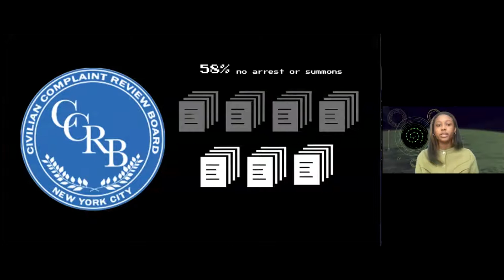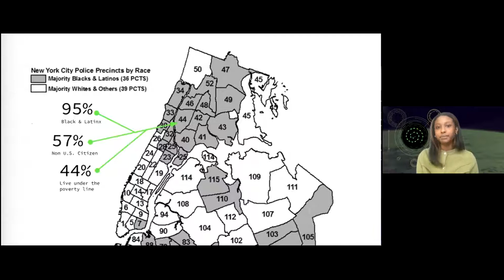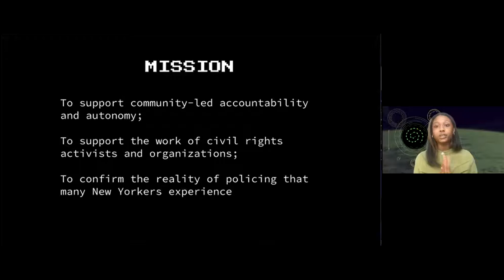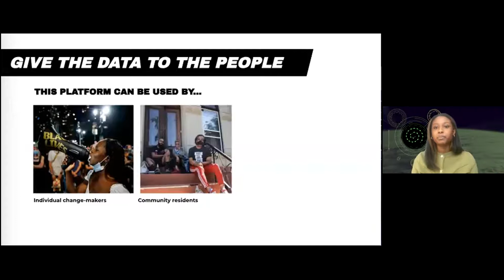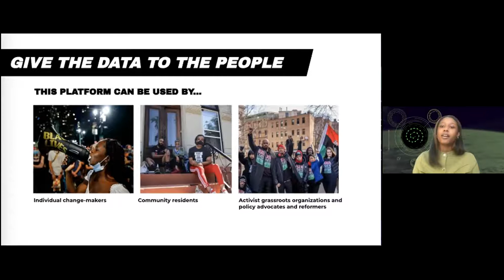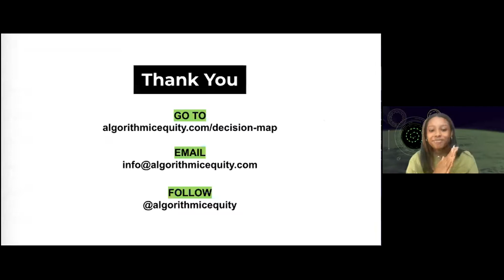Josie Williams Presents Algorithmic Equity | Radical Evolution: 10 Glimpses into the Future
Josie V. Williams is an afro-futurist who works at the intersection of technology, art, and culture.

Radical Evolution: 10 Glimpses Into The Future was moderated by Janna Levin, internationally celebrated astrophysicist, author, PBS presenter & Founding Director of the Science Studios at Pioneer Works, along with Science Sandbox Program Officers John Tracey & Ivvet Modinou. Members from NEW INC's Creative Science Track, supported by Science-Sandbox, presented 5-minute pitches to a VIP audience. Each of the 10 teams received reactions and 1-2 probing questions from a thoughtful, charismatic juror. This program was held on February 18, 2021.

This pitch series was a program of NEW INC’s Science Sandbox-funded Creative Science Track, which explores scientific topics through art, speculative design, multispecies environments, technology, and more.

Learn more about NEW INC's Creative Science Track